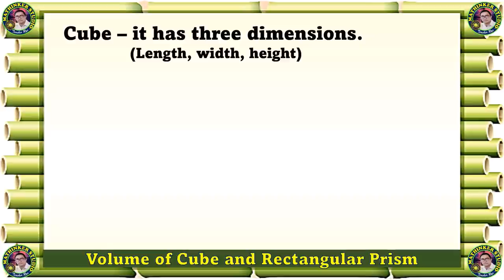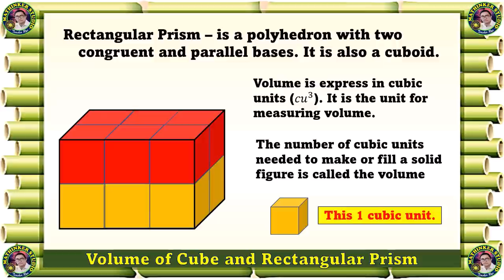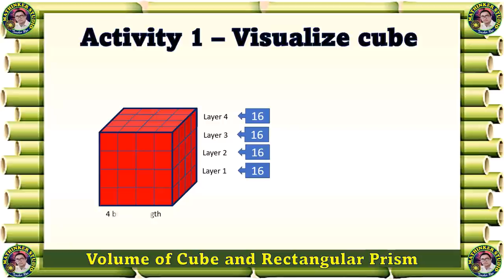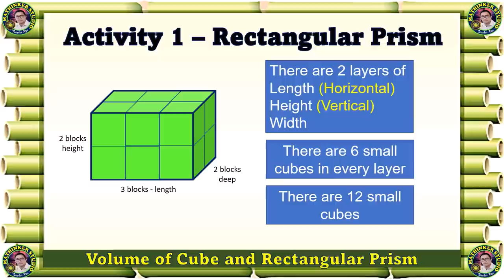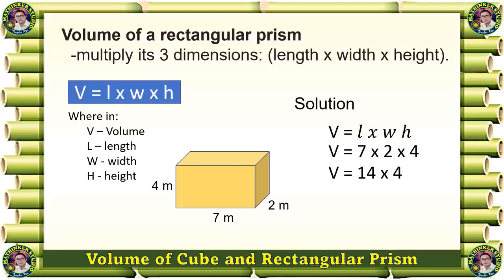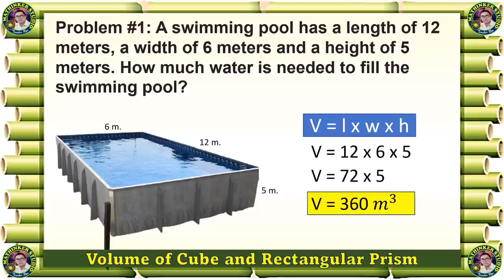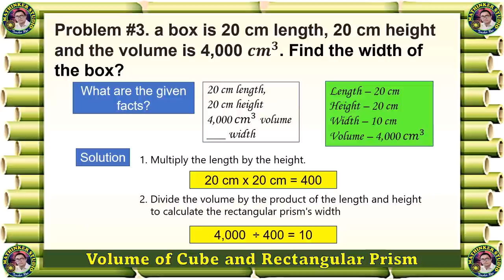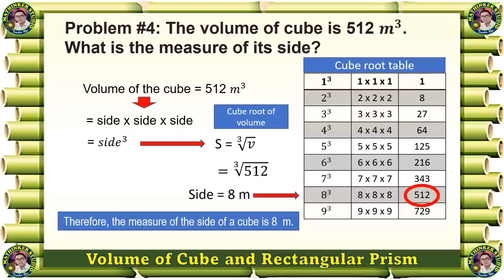Math 5 Volume of Cube and Rectangular Prism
Math 5 - Quarter 4 - Week 2,3 and 4 *Volume of Cube and Rectangular Prism
*Visualize the volume of cube and rectangular prism
*Find the volume of a given cube and rectangular prism using cubic cm. and cubic m.
*Solve routine and non-routine problems involving volume of cube and rectangular prism in real life situation using appropriate strategies and tools.

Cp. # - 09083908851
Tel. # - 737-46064